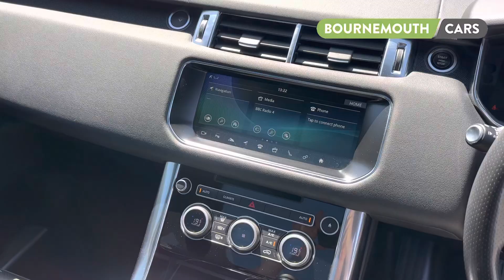2017 RANGE ROVER SPORT 3.0 HSE | OVERFINCH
PREVIOUSLY OWNED BY A HIGH PROFILE PREMIER LEAGUE FOOTBALLER. This stunning example of the Ranger Rover Sport HSE OVERFINCH is finished in Yulong White, Black Leather Seats (Heated/Electric/Memory) and 23-inch Overfinch alloys. FULL SERVICE HISTORY. Stunning condition, has clearly been really well looked after and has been spec'd beautifully with optional extras including: fixed panoramic sunroof, Meridian sound system, Alston headlining, 4-zone climate control and heated steering wheel. The Range Rover Sport is truly a pleasure to drive, extremely luxurious, comfortable, reasonably economical (44MPG) and ULEZ COMPLIANT. Being a Land Rover of course this vehicle is very capable off-road with height adjustable suspension and 4x4i. Delivery and Finance available. PREVIOUSLY OWNED BY A HIGH PROFILE PREMIER LEAGUE FOOTBALLER.